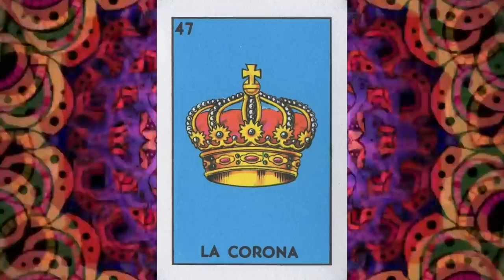Despiértame cuando pase la cuarentena. ♛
La nueva normalidad está mas chida que la normalidad de antes.

Depositame.